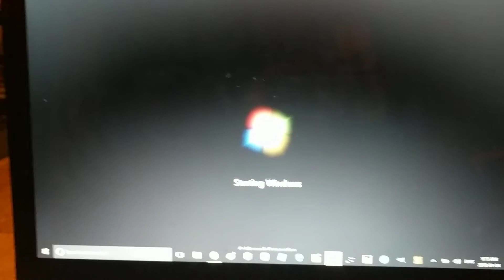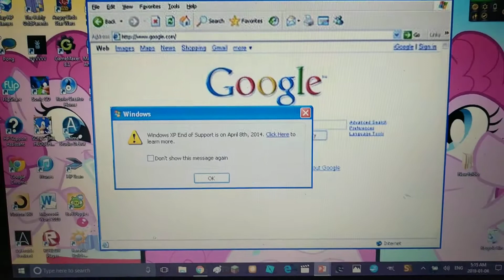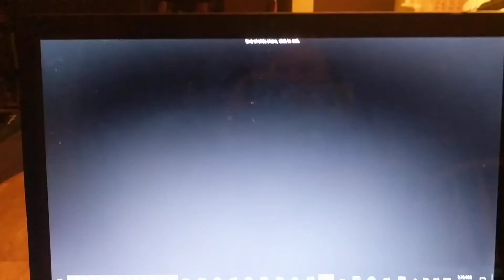Windows 7 Parody Kittys4soda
Stinky the kitty hate Mac os 1986